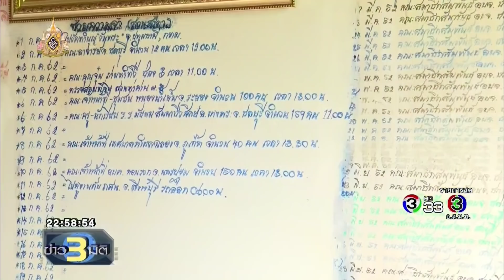ข่าว3มิติ ต้นไม้ต้นเดียวออกผลได้ 17 ชนิด (7 กรกฎาคม 2562)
ก่อนหน้านี้ข่าวสามมิติเคยนำเสนอความสำเร็จของเกษตรกรที่ทำผลไม้ที่ออกผลในต้นเดียวกัน 3 ชนิดมาแล้ว วันนี้คุณนพขวัญ นาคนวล ผู้สื่อข่าวของเรา ไปพบเกษตรกรอีกคนนึงครับ ทำต้นไม้ต้นเดียวที่สามารถออกผลได้ถึง 17 ชนิด ที่จังหวัดนครนายก ไปติดตามได้จากรายงาน